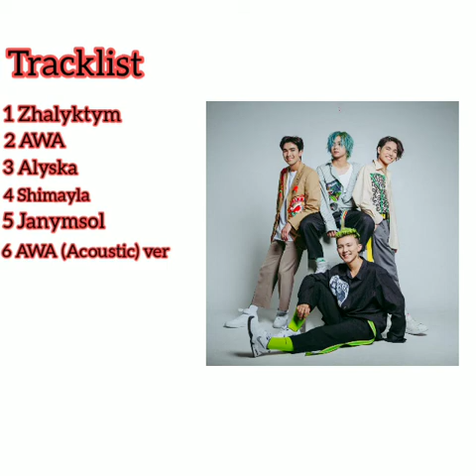[FULL MUSIC] Newton все песни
1) 00:00 Zhalyktym
2) 04:45 AWA
3) 07:43 Alyska
4) 11:24 Shimayla
5) 15:06 Janymsol
6) 18:06 AWA (Acoustic) ver